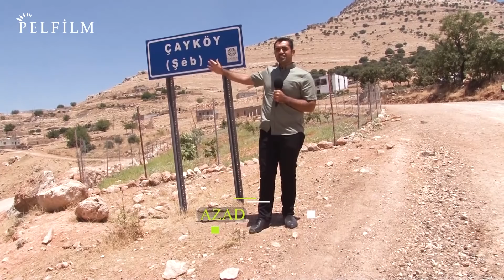GEŞTIYAR - ŞEMREX / ŞÊB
HÛN DIKARIN QENALA ME BIBIN ABONE Û PIŞTGIRÎ  BIDIN ME ... SPAS   🌹